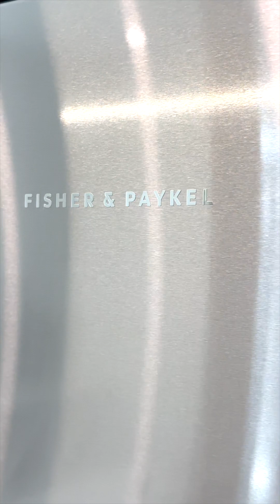Live by the water Townhouse Queensborough Portside by Anthem C1 plan on site view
Final Homes remain at a great price plus additional $ Credit up to 45,000!

located at Duncan & Furness
36 x 3-storey woodframe buildings
170 townhomes & duplexes
2-storey, 2,600-sq-ft daycare
1.26 acres of private parks & tree-lined mews
new extension of Queensborough Perimeter Trail
steps from the Q2Q ferry
short walk to Port Royal Park & Community Garden
close to Queensborough Landing shops & services

Located in historic Queensborough, Portside is a 3.6-acre master-planned community of 170 riverfront duplexes and townhomes overlooking downtown New Westminster. Developed by Anthem Properties, it links Port Royal to the east and the future commercial Queensborough Mixed-Use Node to the south. Portside’s Victorian-style homes draw inspiration from the neighbourhood’s shipyard industrial building heritage. A variety of different housing sizes, with between two and four bedrooms, are designed to meet the needs of today’s growing families.

Situated on the bank of the North Arm of the Fraser River, Portside’s residents will enjoy easy access to the Queensborough Perimeter Trail, over one acre of lushly-landscaped green spaces, and an onsite public daycare for 37 children. Just steps from the Q2Q ferry, you can easily connect to downtown New Westminster’s many leisure and entertainment options.